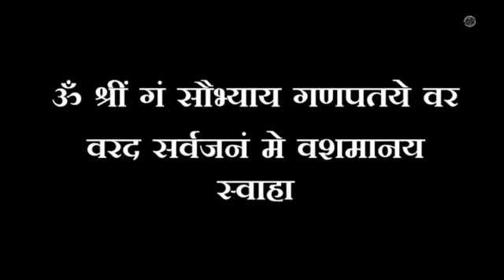बुधवार की सुबह उठते ही बोल दे सिर्फ ये 3 नाम आपकी हर इच्छा होगी पूरी